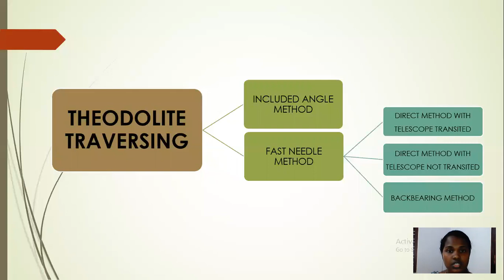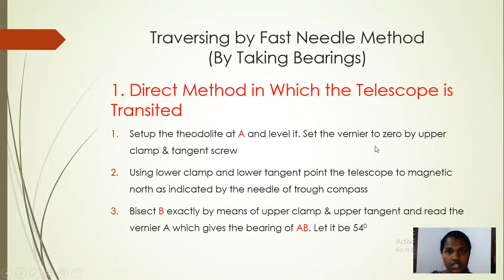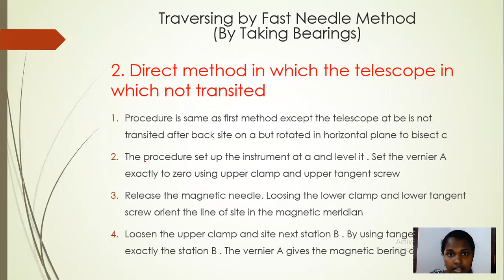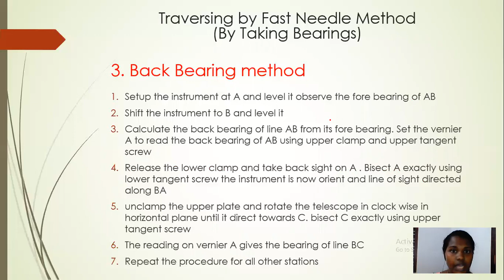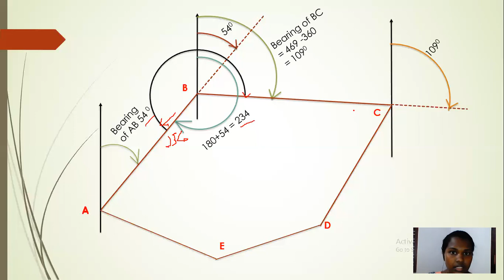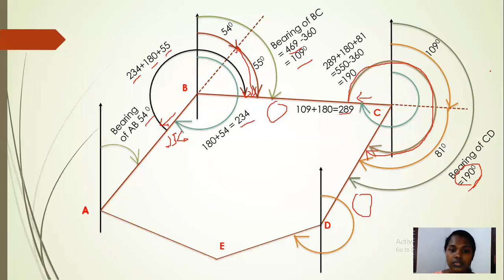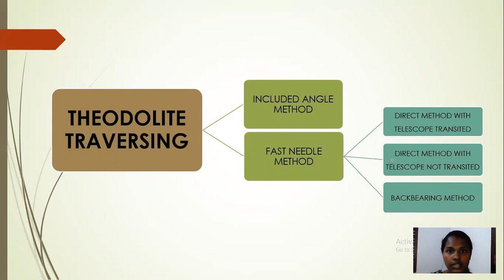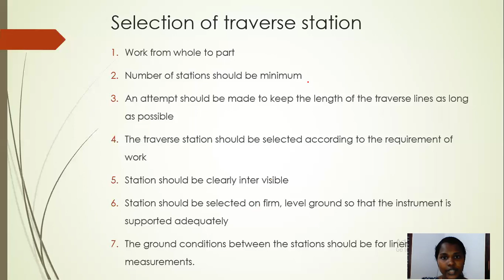METHODS OF THEODOLITE TRAVERSING